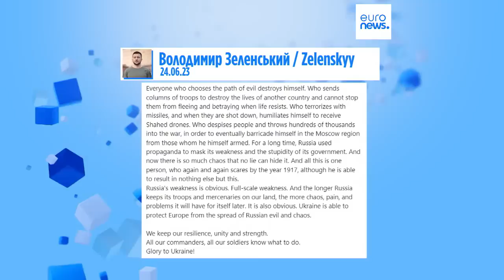Новости дня | 24 июня — вечерний выпуск